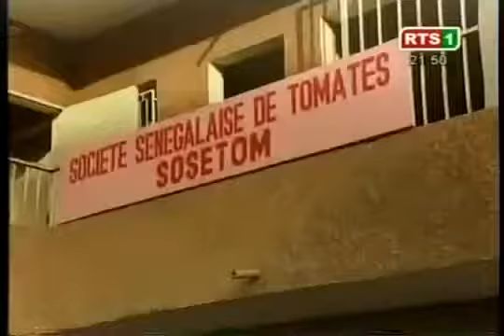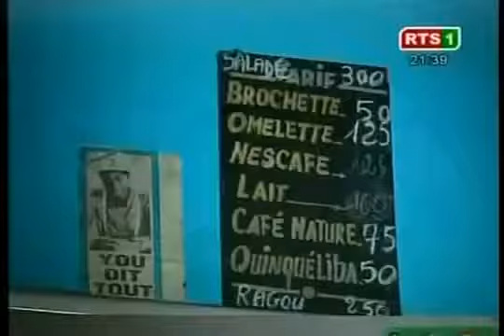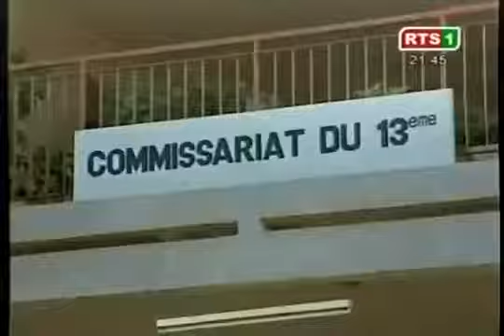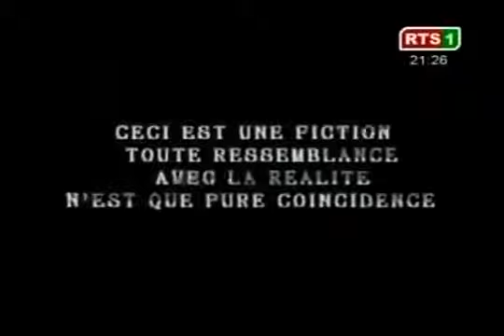Zeyna 2ème Partie theatre senegalais